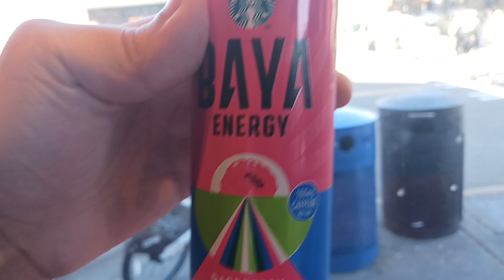Deal's Starbuck's?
Mix deal 4 deal?